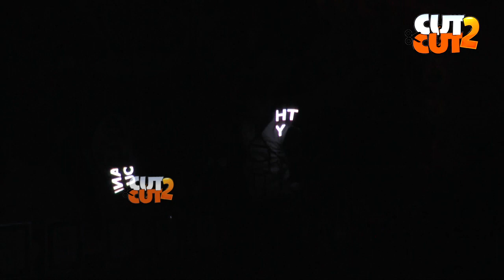Gokulnath Unique Talent Academy Students Holding 15 Guinness Records Press Meet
Gokulnath Unique Talent Academy Students Holding 15 Guinness Records Press Meet Video On Cut2Cut.